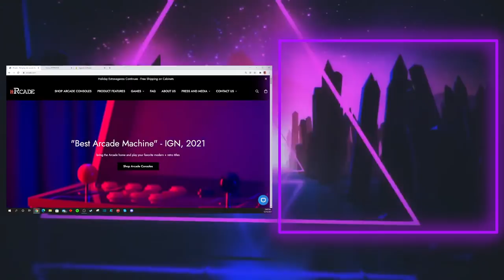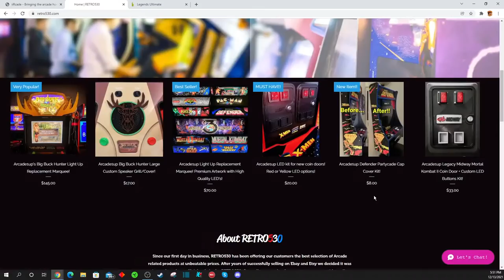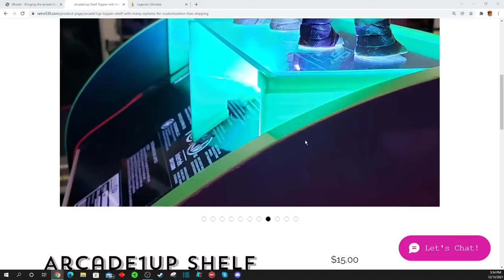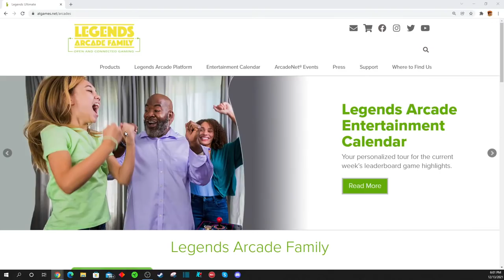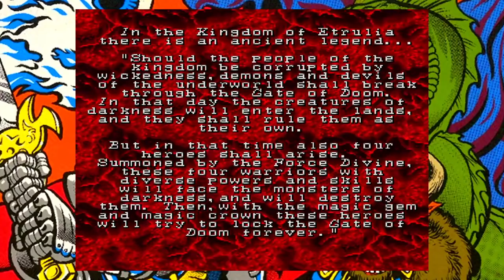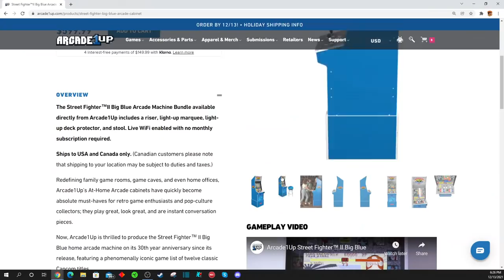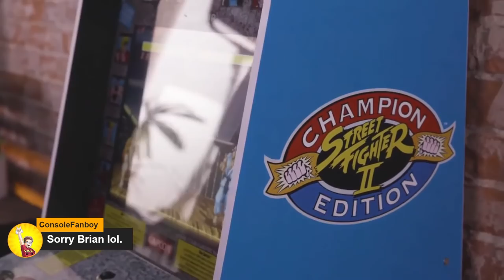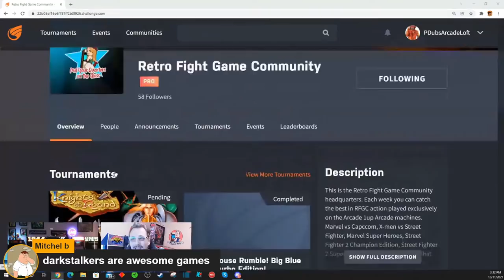Arcade1Up Big Blue Spotlight! AtGames Hidden Gems! Retro530 Mods & More! | Multicade Mondays Ep. 2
Episode 2 of Multicade Mondays is LIVE Tonight!  Hope you enjoy the show or catch the replay!  On tonight's episode our Multicade Arcade Cabinet Spotlight of the Week is the Arcade1Up Street Fighter II Big Blue Cabinet!  What Hidden Gems can you find on the AtGames Arcade Family of Products such as their Legends Ultimate?  Our Vendor of the Week is Retro530 and we'll be showing off a very interesting new Mod on their store that caught my attention!  Latest News and Updates from our Home Arcade Companies including Arcade1Up, AtGames, iiRcade and what's happening with the Retro Online Gaming Community?  And what the heck is T-rOLL the Professional Gaming Troll Up To?

Timestamps
0:00 Countdown
1:35 Welcome!
2:40 iiRcade Game Sales!
4:55 Retro530 Mods! Vendor of the Week!
15:15 Hidden Gems on AtGames Products
30:40 Arcade1up Big Blue Spotlight
32:30 T-rOLL Plays Big Blue!
39:30 Interview with RevV Put Your Quarters On The Glass!
52:00 Big Blue Opportunities For Improvement
55:30 Hanging With The Chat!
1:12:00 Thank You & Outro